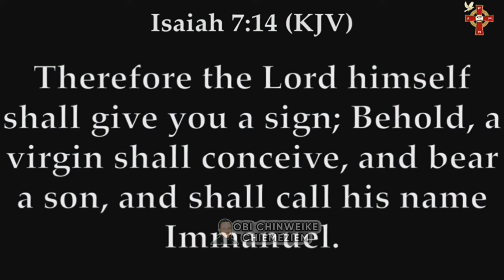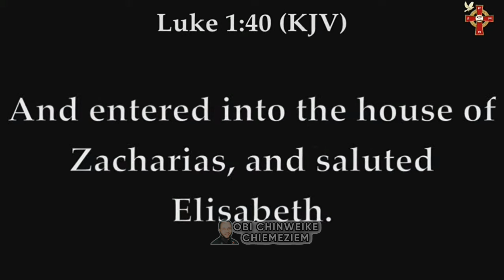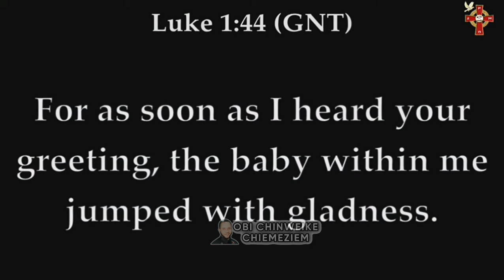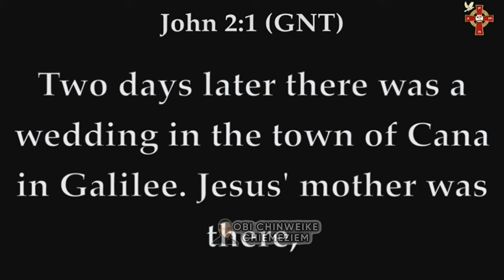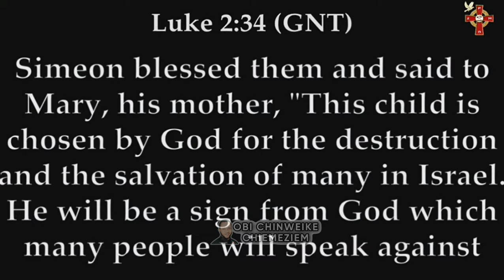Evang. Ebuka Obi Response To Virgin Mary Not Being Mother Of God By Many Pastors.